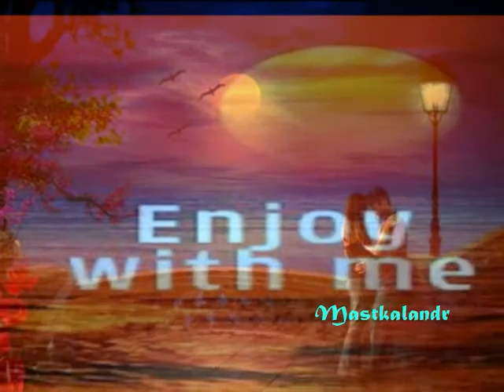हाय मेरा दिल ले गया कोई आ के ईशारों से.. Nutan_Lata_Hasrat Jaipuri_ Shankar Jaikishan..a tribute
Song : haye mera dil le gaya koi aa ke isharon se..
Movie :Parbat ,1952,
Singer :Lata Mangeshkar,
Lyricist:Hasrat Jaipuri,
Music Director: Shankar ,Jaikishan ,
Director: O.P. Dutta,
Cast: Premnath, Nutan, K N Singh, Ulhas, Shobhna Samarth, Raj Mehra,

Lyrics :-
haye mera dil le gaya
koi aa ke isharo se
aati hai sada unki meri saason ke taaron se

dushman hame pyara hua
rahi duniya kya jane
haye kya jane
haal e dil apna hai
kaha karte hai isharo se

dil lagi bhujti nahi
unko bhulana khel nahi
haye khil nahi
haye khil nahi
aate hai mere dil me
khyalo ke jaharo se

kya hua bura hua apni halat kya kahiye
haye kya kahiye
tumhe mil ke gale akele me baharo se